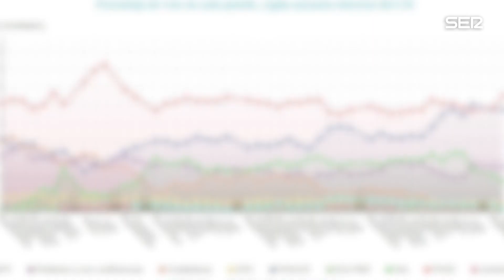El PSOE aventaja en cuatro puntos al PP, según el barómetro del CIS de octubre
El Barómetro de Opinión del Centro de Investigaciones Sociológicas (CIS) correspondiente al mes de octubre, dado a conocer este lunes, eleva la estimación de voto del SOE hasta el 32,7%, su cota más alta de la legislatura, y vuelve a situar a los socialistas en cabeza con una ventaja de cuatro puntos sobre el PP, que se queda en un 28,7%
VÍDEO: ATLAS